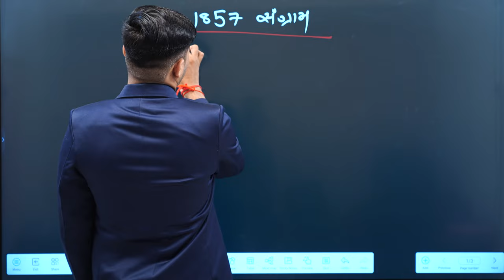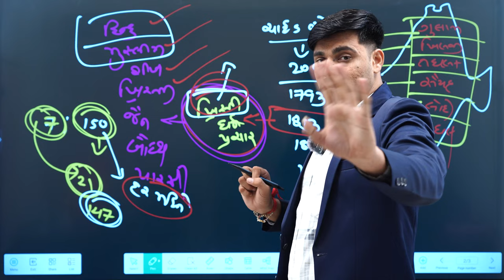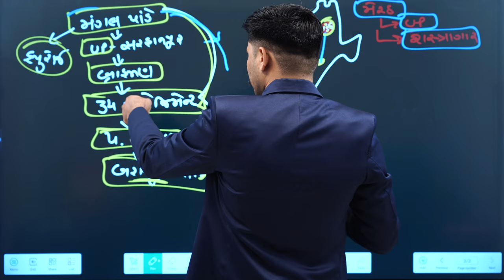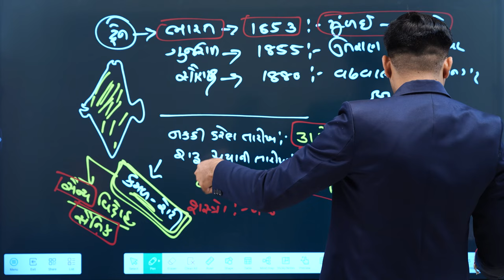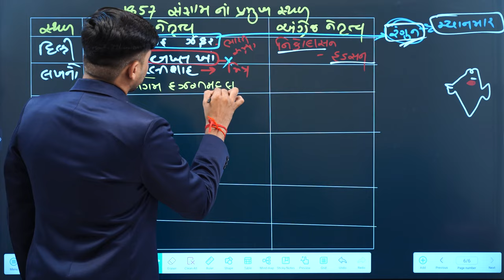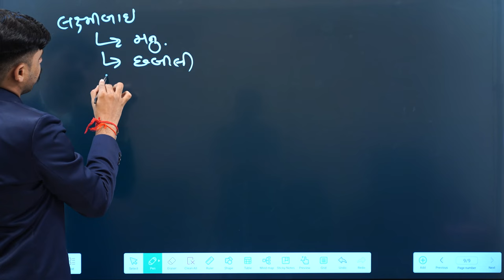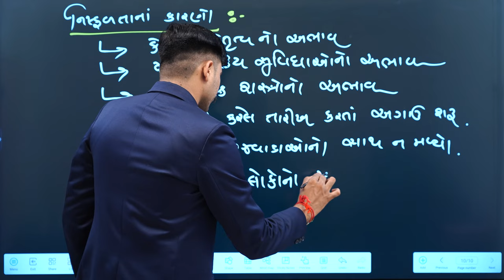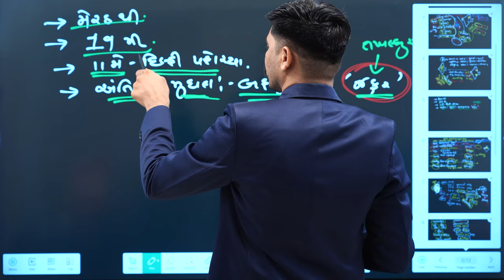FREE ONLINE BATCH-LEC - 121 | Gujarat History -11 By KULDEEP SIR | PSI, ASI, Constable, Class-3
FREE ONLINE BATCH-LEC - 121 | Gujarat History - 11 ByKULDEEP SIR | PSI, ASI, Constable, Class-3/ ITIHAS IN GUJARATI